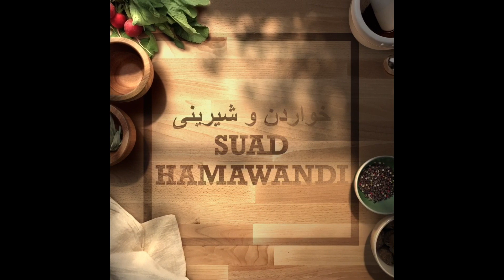دروستکردنی شیرینی بەسبوسە بە قشتە/